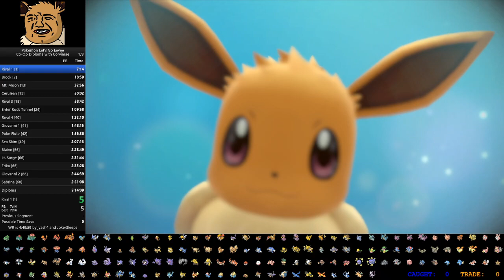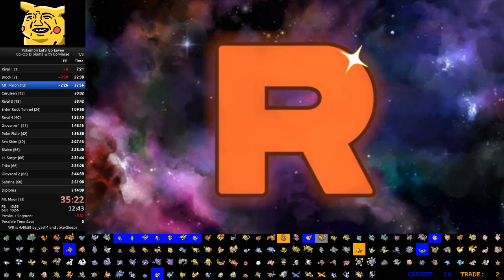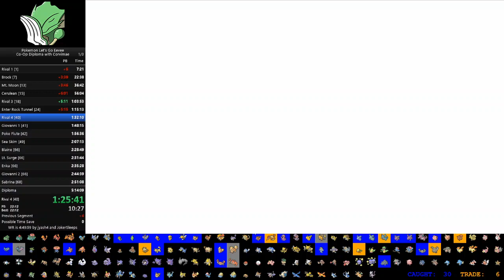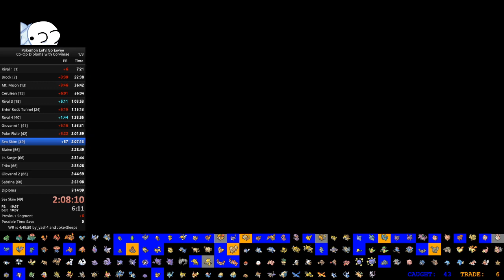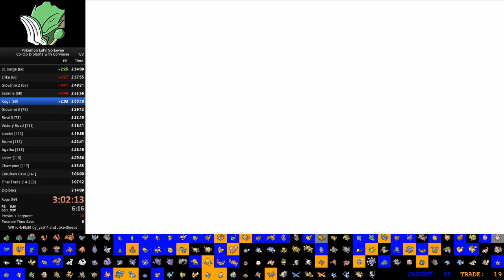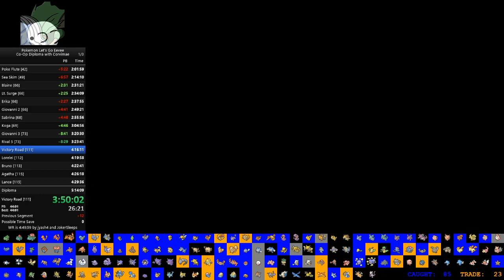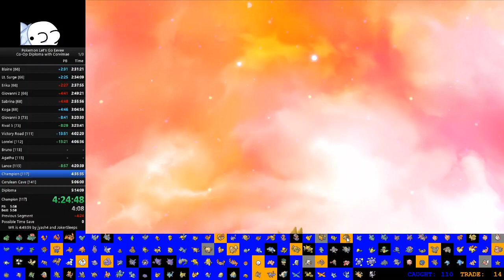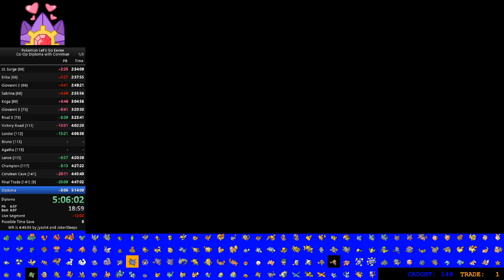Let's Go Eevee Co-Op Diploma with Corvimae in 5:07:36 (PB)